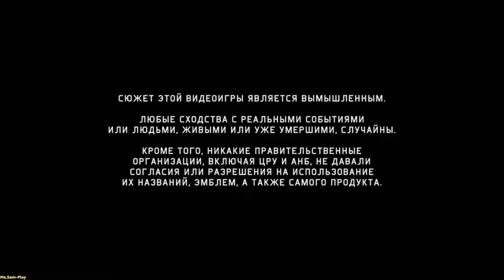Tom Clancy’s Splinter Cell: Blacklist ➤ Diamond mine(Алмазная шахта) №18